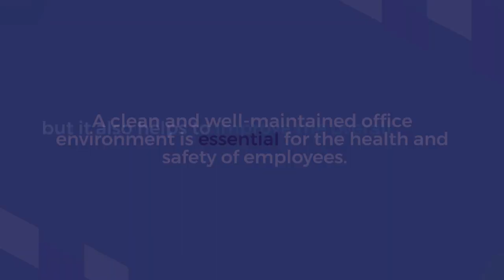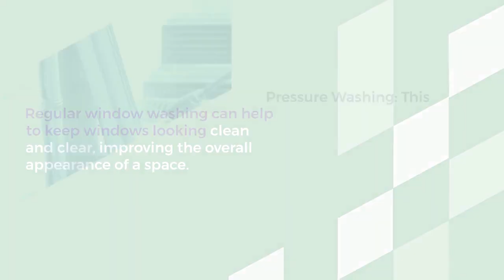Ensure Higher Work Productivity With Timely Office Cleaning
Office cleaning is essential to maintaining a healthy and productive work environment.